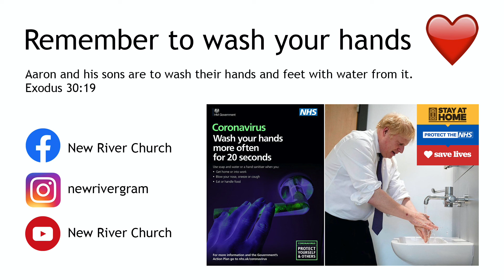In God's Hands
Francis has a really encouraging word to share, giving us reassurance that we are secure in God’s hands and He is making us into something glorious, a masterpiece!